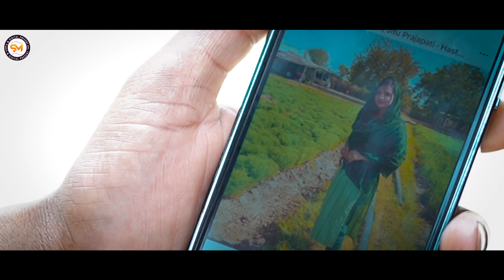Maheman Thajo Dalde | મહેમાન થાજો દલડે | Gopal Goltar | New Gujarati Love 4k Video Song 2024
Sm_Digital Presents...

♫ Producer : Jc Goltar - 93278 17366

♫ Singer
♫ Lyrics :- Ved Rauva (Vadhiyar)
♫Artist :-  Chandan Thakor,Manjula Solanki
♫D.op | Director | Editing :-  Pravin Thakor,Sagar Tharecha
♫ Recording :- Raag studio Thara
♫Sp.Thanks :-  Jb Vakiya
♫ Design :- Rajesh Toliya
♫  Label : -   @smdigital8182

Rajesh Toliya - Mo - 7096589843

અમારા નવા આવનાર વિડીયો ની જાણકારી મેળવવા સબસ્રકાઈબ કરો અમારી ચેનલ ને.